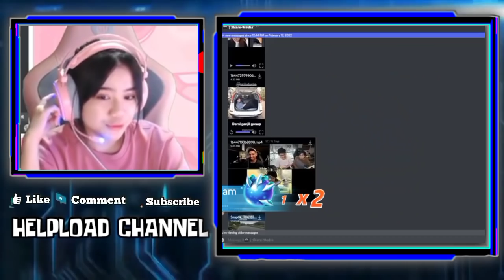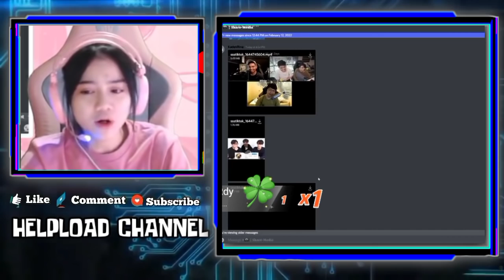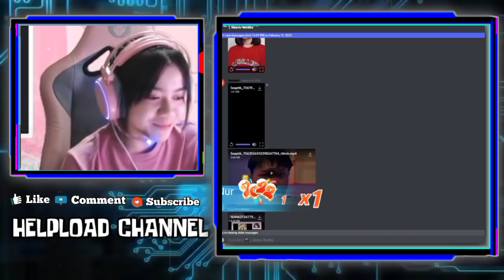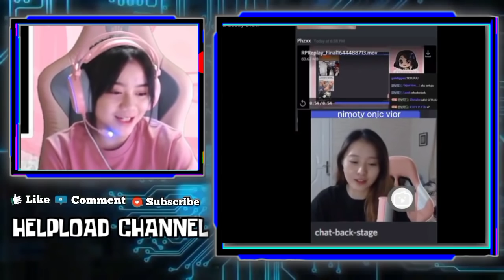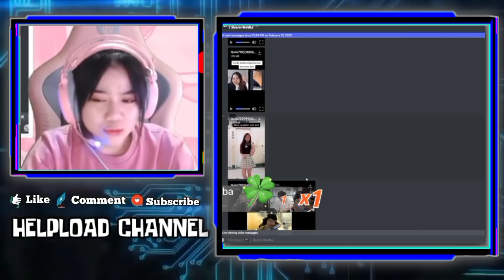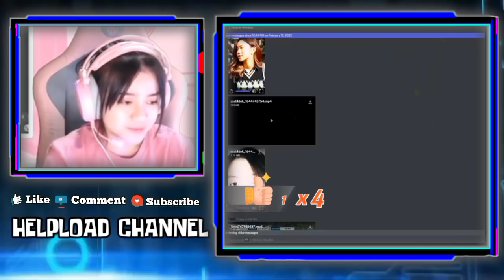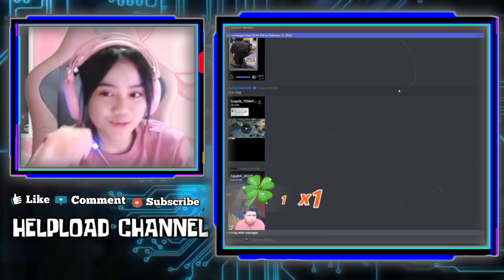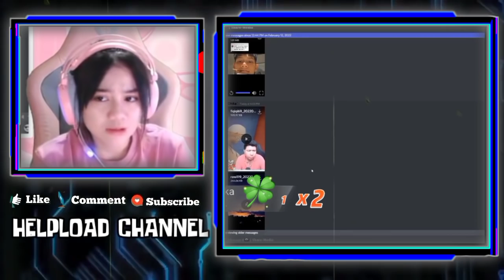lucunya Kayes rekt vior